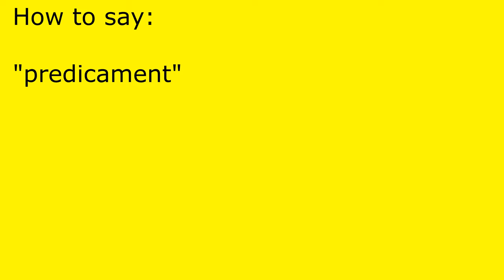How to pronounce predicament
predicament pronunciation.